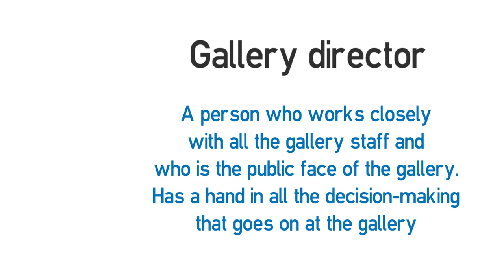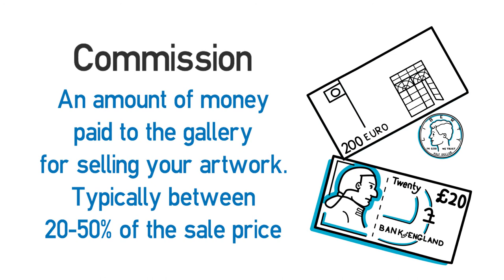Vídeo formativo - Vocabulary on art exhibitions